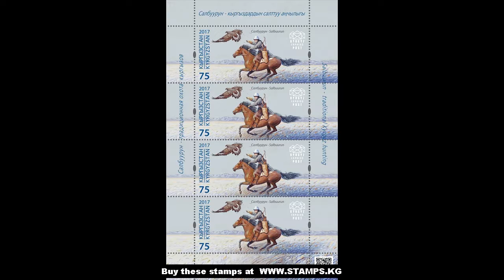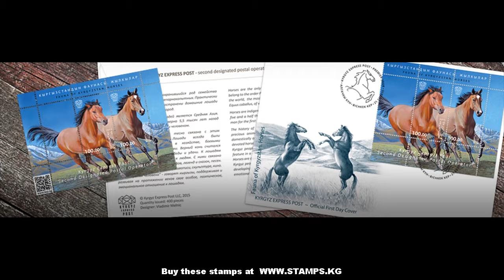Miniature Horses For Sale Nj